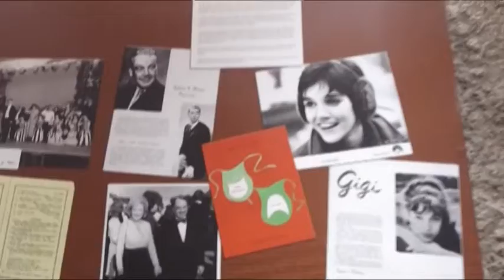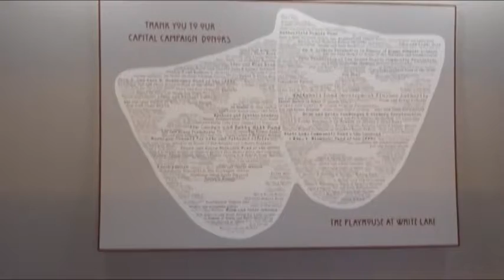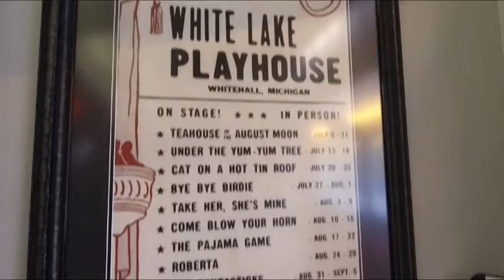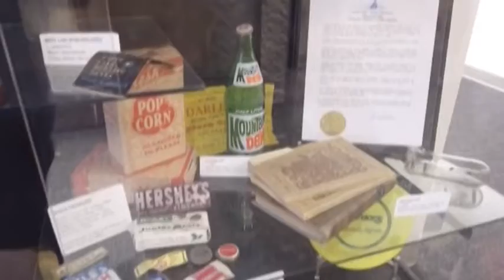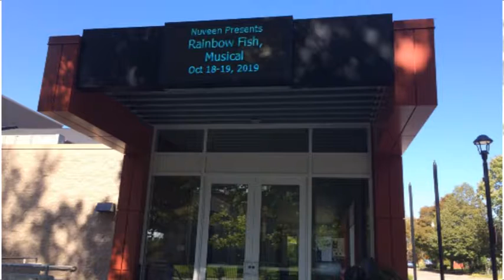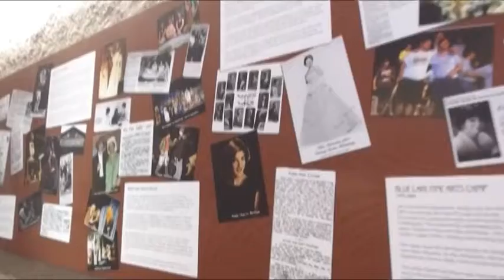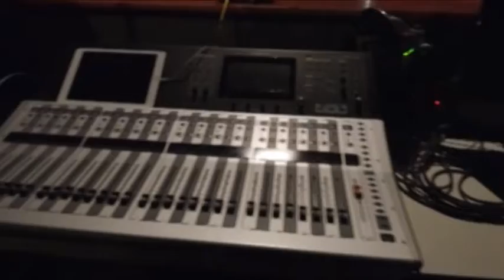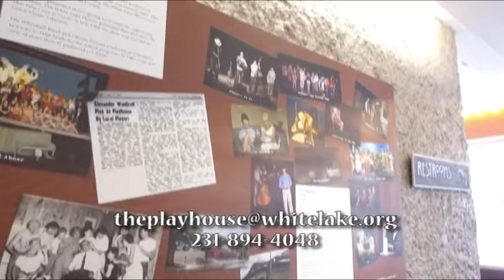The Playhouse of White Lake 2019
The newly restored Playhouse of White Lake 2019